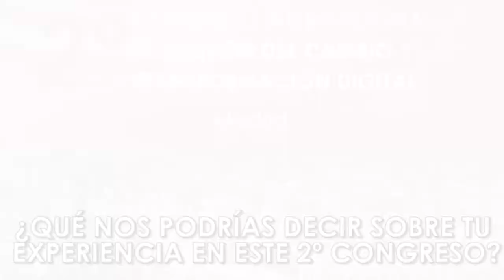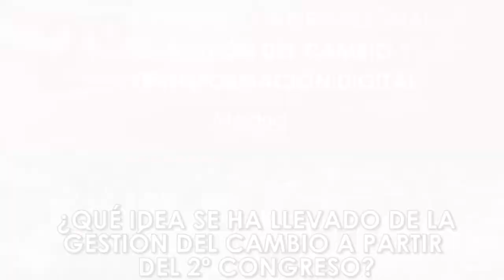Entrevista, Luis M Fernández, Grupo POAS, 2º Congreso de Gestión del Cambio